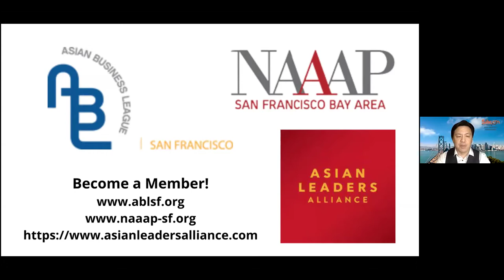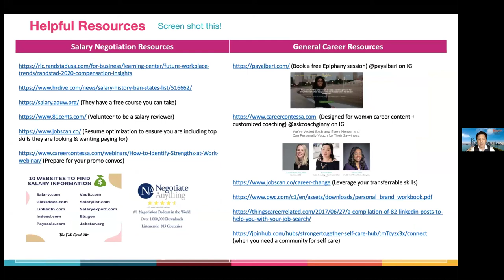Gateway Series - #3 Salary Negotiations with Ginny Cheng & Payal Beri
You’re ready to claim that new job, ask for that promotion, grab that new title. You work hard, you’ve earned it! But when it comes to tackling salary discussions, everything gets . . . complicated.

Why? Fear. Unfounded, vacuous fear drains your initiative and clouds over even the most obvious opportunities. It’s the reptilian emotion that stands between you and early retirement.

The art of salary negotiation is not one-size-fit-all and it takes practice. Join Ginny Cheng, Payal Beri, M.A. Ph.D., and Moderator Keith Koo for a candid conversation about the psychology behind the fear and tips to overcoming the obstacles to landing a salary bump.

Where the many factors are unique to each opportunity, an overall perspective helps develop your personal strategy. Celebrate your next positive performance review with a bigger bank account and all that’ll be left on the table will be your empty glass of champagne.

This is one of many professional development series!
Notable Participants:
Ginny Cheng, Recruitment Leader at Zillow and Career Happiness Coach
Payal Beri, "The Epiphanist"
Moderator: Keith Koo

Join the 3 organizations in order to gain access to additional content and to the Q&A.